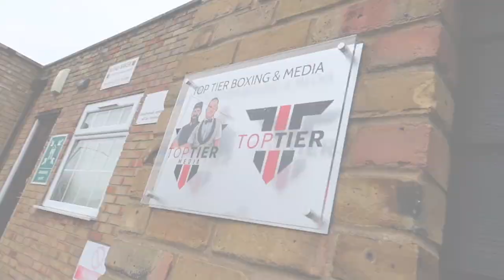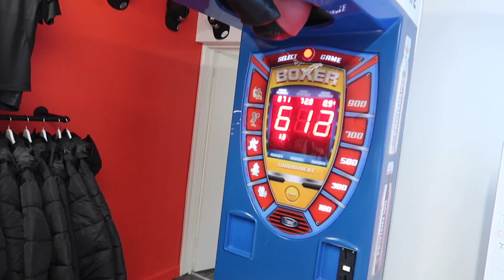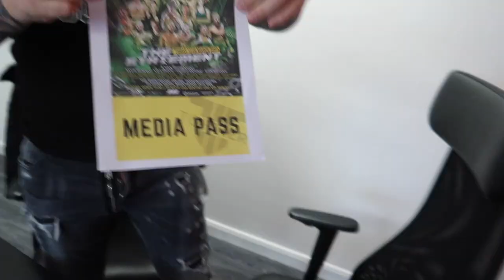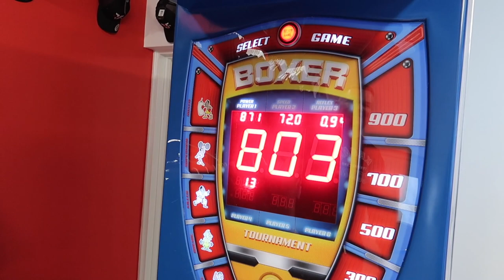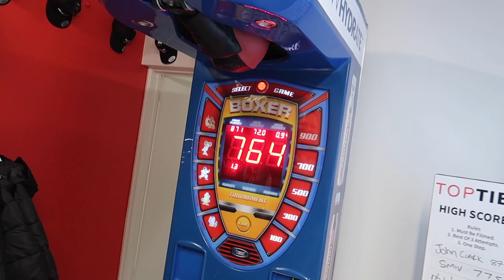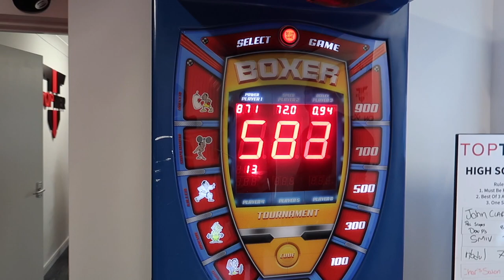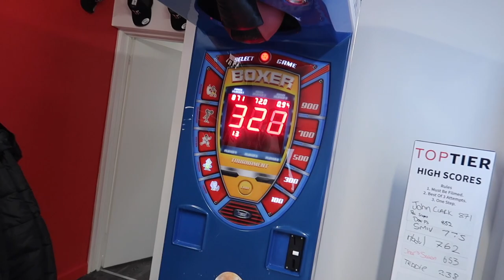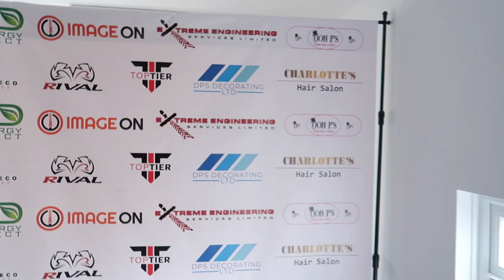VLOG - PUNCH MACHINE DAY!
The office continues to come together and the latest addition is the punch machine from Wow Hydrate! Can anyone beat Johnny's score though?

Get your tickets for the STATEMENT on 17th March via the boxers and Top Tier's Instagram